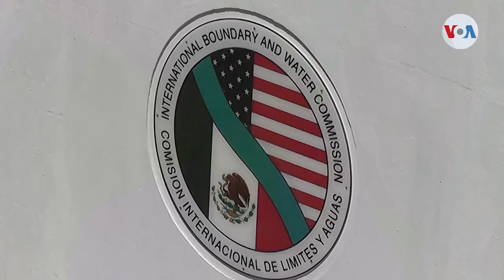Embajador de Estados Unidos en México visita la frontera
De 2019 a 2021, México invirtió 46 millones de dólares para atender la contaminación transfronteriza entre Tijuana y San Diego. Pero aún falta mucho por hacer. Vicente Calderón nos informa .

¡Visítenos!